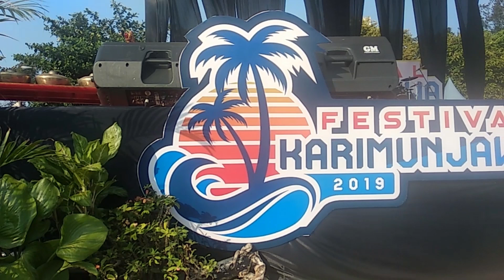Senam dan Karimunjawa Bersih Festival Karimunjawa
Senam dan Jalan Santai sambil punguti sampah platik di jalan merupakan salah satu kegiatan sosial yang dilakukan Festival Karimunjawa dengan mengunda berbagai elemen: warga masyarakat, wisatawan, pelaku wisata, instan pemerintah maupun swasta, pelajar dan lainnya
Goyang Morena artis Syahrini
Gemu Fa Mi Re lagu Maumere
Indonesia Tanah air Beta Cipt. Ismail Marzuki
Ibu Kita Kartini Cipt. WR. Supratman
Lagi Syanti lagu Siti Badriyah
Despacito Cipt. Luis Fonsi